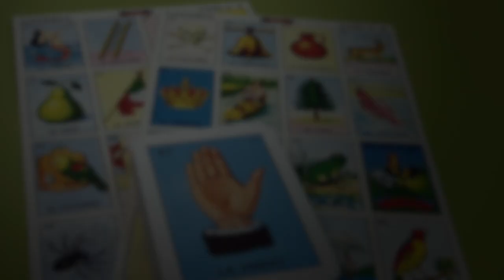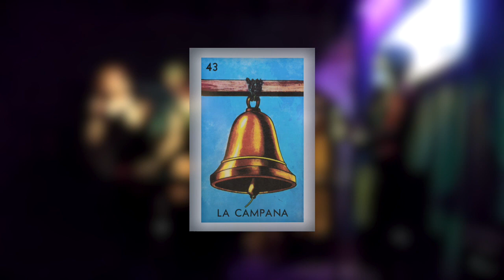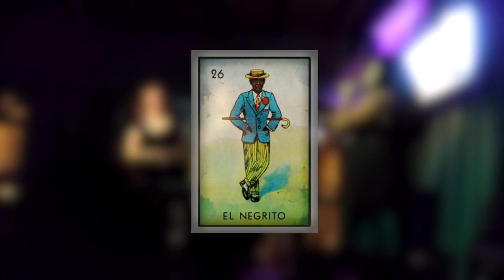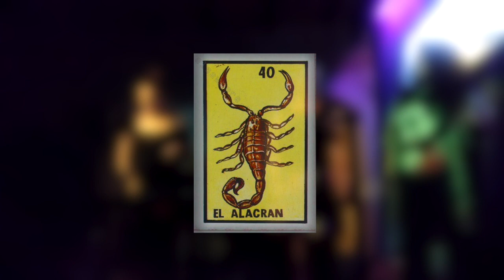Leika Mochán e Iraida Noriega en Jazzatlan - Jam de live looping y Loteria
16 de julio de 2019, Jazzatlán Capital. Fue una grata experiencia. Siempre he estado convencido de que el live looping y el Juego pueden hacer una super chingona combinación y ésta es la prueba de ello. El looping permite generar lazos sociales muy enriquecedores  y significativos a partir de la creatividad, además de que es muy divertido y emocionante. El objetivo del juego era que los participantes improvisaran al momento una canción a partir de una imagen de la lotería escogida al azar por Leika e Iraida, mientras que ellas improvisaban también un acompañamiento musical con live looping. Faltan algunas intervenciones y el audio está distorsionado en algunas partes porque grabe con mi celular. No conozco a txdxs lxs participantes así que no agregue nombres, por favor compartanlos en los comentarios si gustan. Mucho éxito con éste proyecto Leika e Iraida, felicidades¡